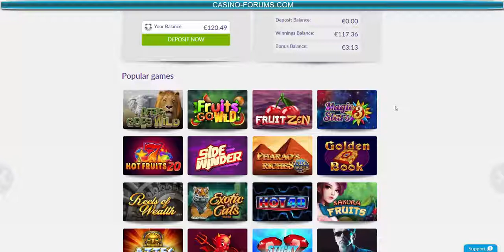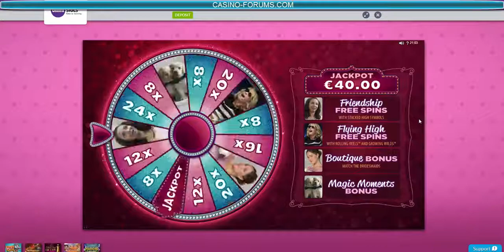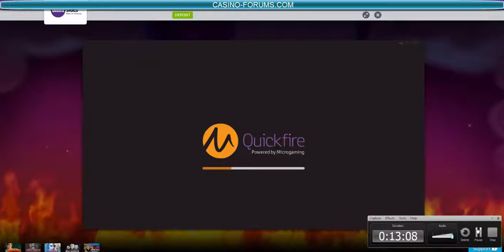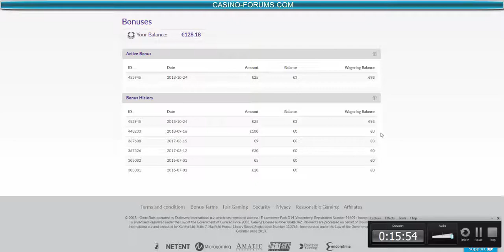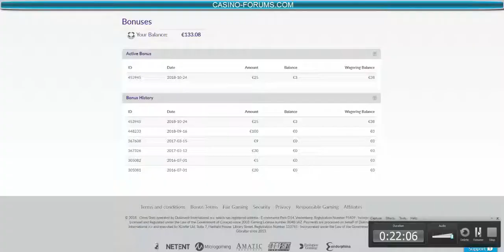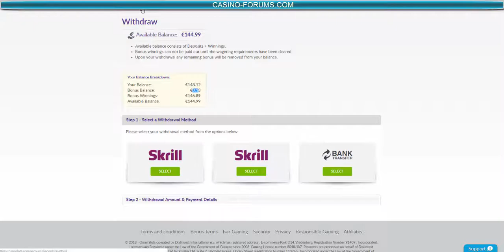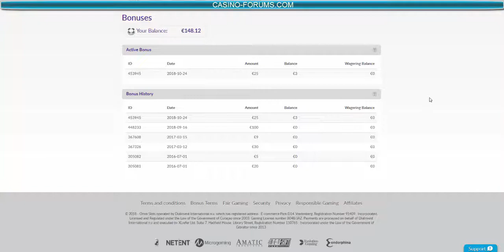Online kazino spēles, 100 kazino bonus #4 Happy end!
18+ Interneta kazino ir izklaides veids kas nav jāuztver kā naudas pelnīšanas iespēja, sākot spēlēt interneta kazino jums jāapzinās ka varat zaudēt visu naudu ko esat iemaksājuši savā kazino kontā.

Atcerieties jūs varat laimēt kazino bet jūs arī varat zaudēt kazino, tāda ir spēles un azarta būtība.

Lai izvairītos no liekām problēmām kas saistītas ar azartspēlēm ja esat nolēmis spēlēt interneta kazino tad spēlējiet ar to naudas summu ar kuru jūs varat riskēt.

Nekad nespēlējiet kazino ar naudu kas jums ir svarīga priekš iztikšanas un rēķinu apmaksas, kazino jūsu zaudēto naudu jums atpakaļ nekad neatdos, atcerieties to vienmēr!

Nekad neaizņemieties naudu lai spēlētu kazino, tā jūs tikai iedzīsiet sevi vēl lielākās problēmās!